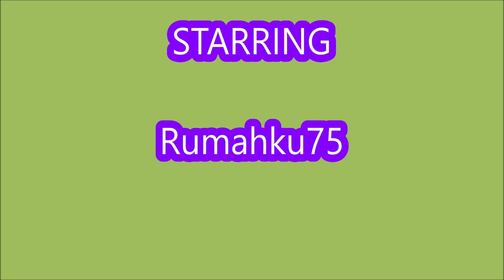*CODES* 06/04/2024* ROBLOX Rockstar Simulator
Rockstar Simulator
- CODES
- 06/04/2024